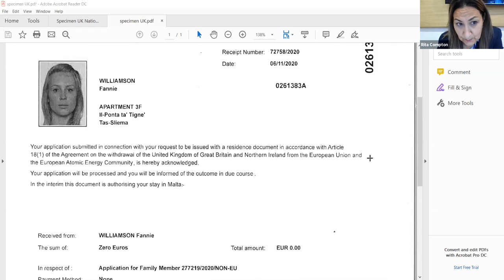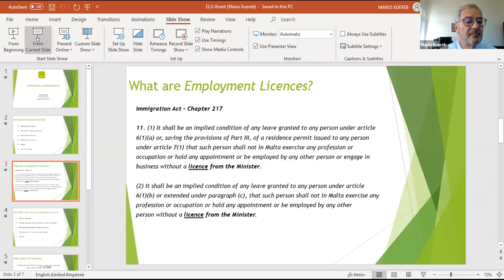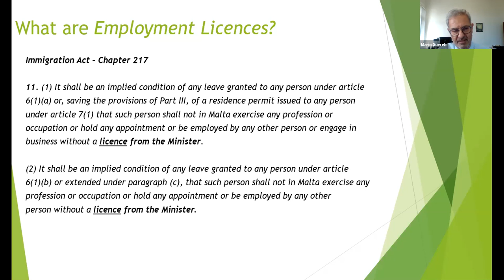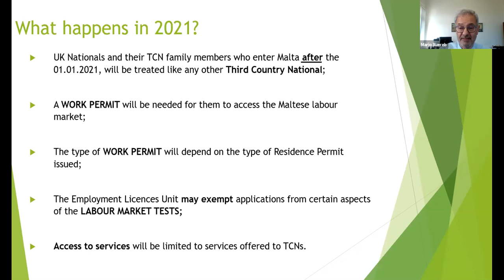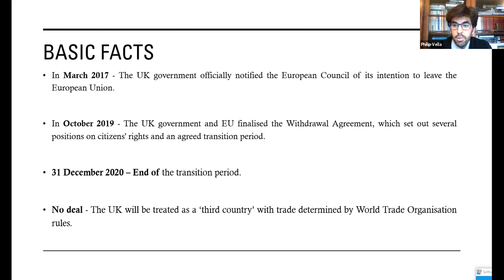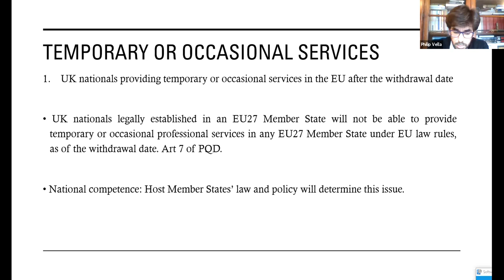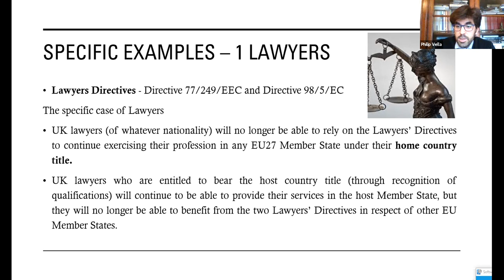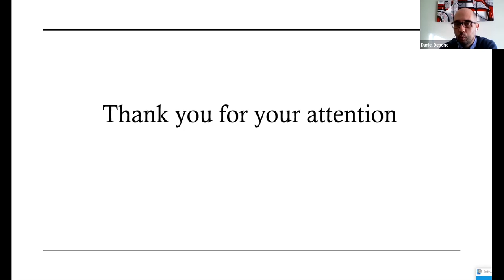'Getting ready for Brexit' Webinar Series - Session 2: HR & Employment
Our second session will focus on Human Resources and Employment.

Officials from the Ministry for Education and Employment and the Ministry for Home Affairs, National Security and Law Enforcement will be joining us to answer all your queries and shed more light on the post BREXIT scenario.